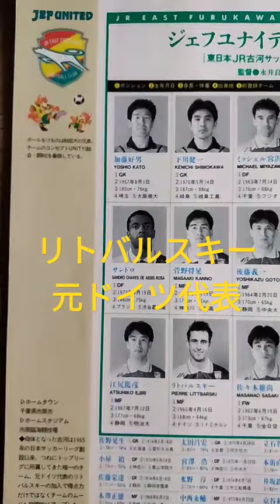Jリーグ30周年⑩ジェフ千葉は日本サッカーリーグ創設以来の強豪チームだった！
ジェフユナイテッド市原
【東日本JR古河サッカークラブ】
現在はジェフ千葉・J2

日本サッカーリーグ創設以来、トップリーグにいた【唯一の】チームでした。